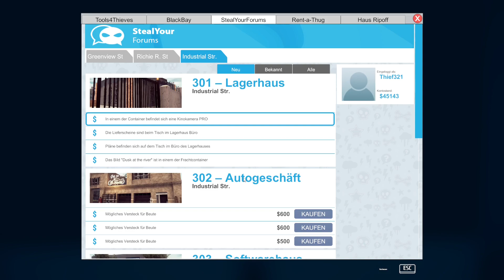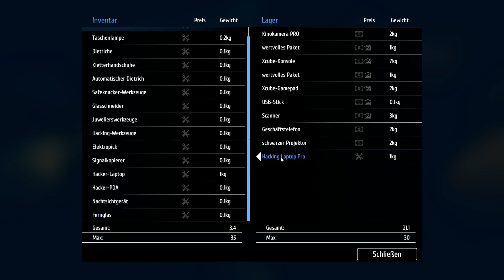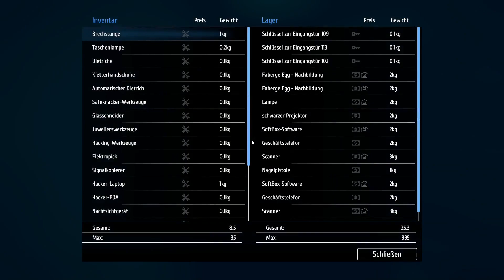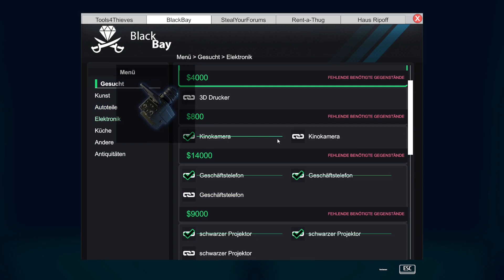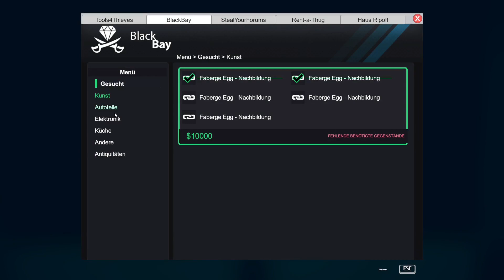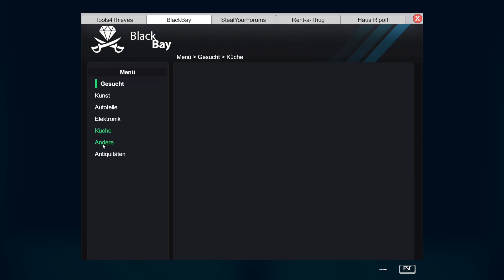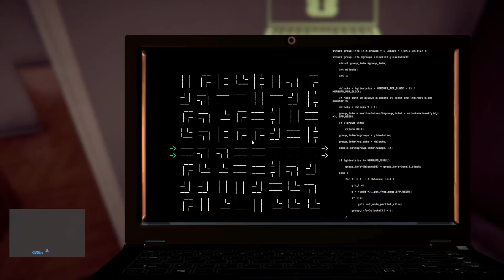ThiefSimulator 025 Die Rache - Das Warenhaus außen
Die Rache gegen Vinnie läuft weiter. Dieses mal besorge ich mir Kontodaten. Bevor ich mir die hole, durchsuche ich erst einmal das Außengelände und nehme mit was ich kriegen kann.
 So findet ihr mich im Multiplayerspiel: LS19
Deutschland
Spielname: Papaherz
Karte : Genthin